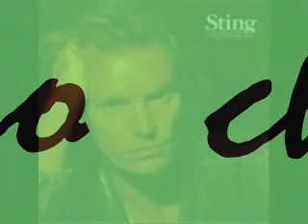FRAGILE....GODIN MULTIAC SA NYLON ROLAND GR20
CASTELTERMINI sting. FRAGILE GODIN MULTIAC SA NYLON GUITAR PROCESSOR GUITAR SINT AND OTHER